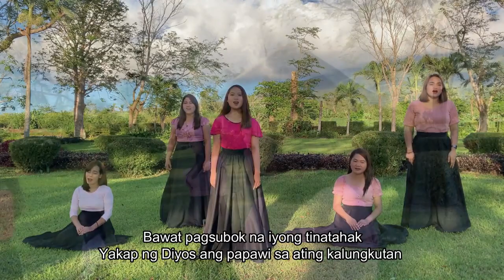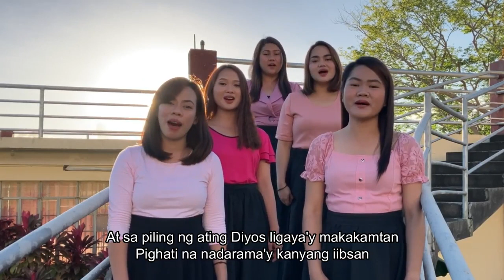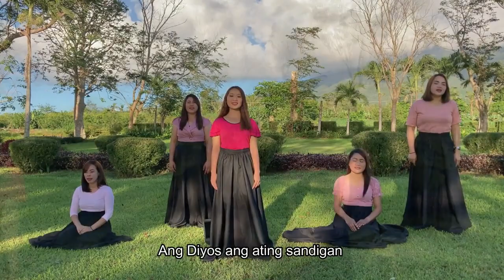DIYOS AND SANDIGAN | BELLA HARMONIA